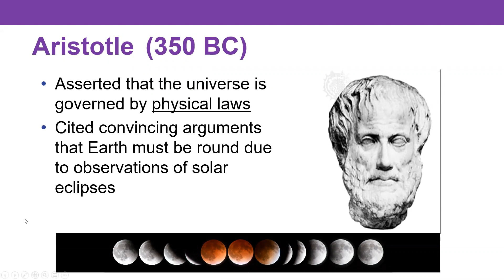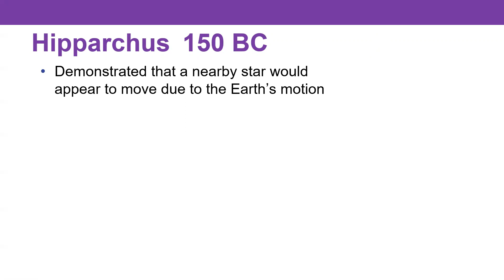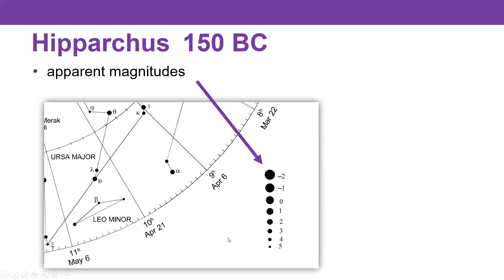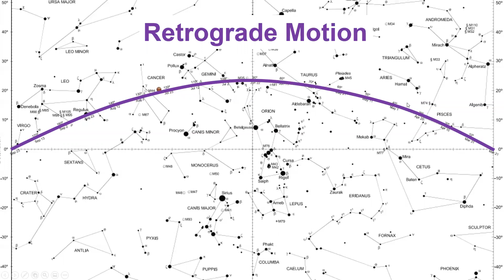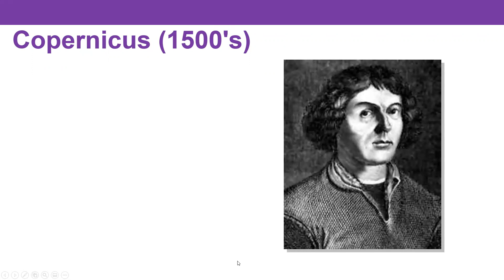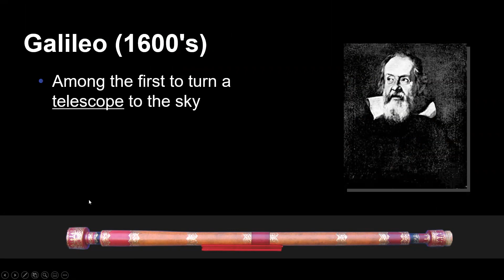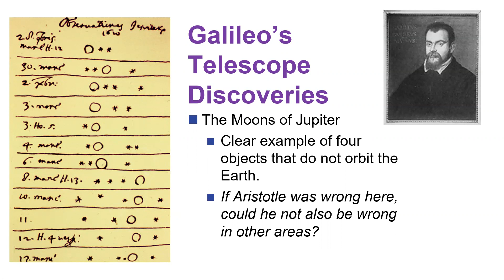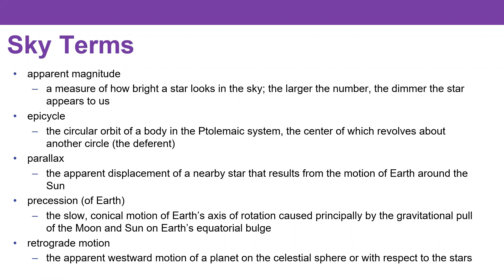Astronomy 1303 - Chapter 2.3-2.4 - Ancient and Modern Astronomy